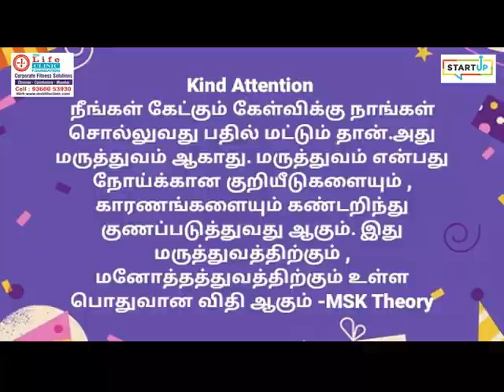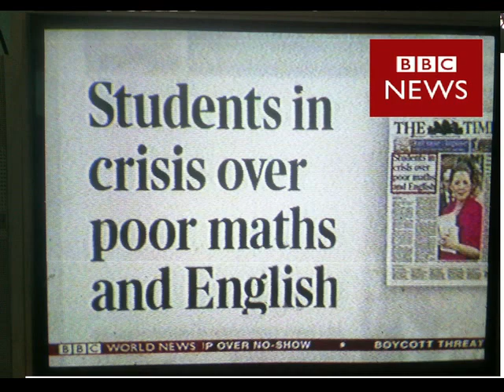International learning சர்வதேச கற்றல் program introduction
International learning program introduction By msk muhaiyuddin corporate international learning skill development psychologist ;சர்வதேச கற்றல் என்றால் என்ன ஒரு மனிதனுடைய குழந்தையினுடைய கற்றுக்கொள்ளும் தன்மை குறிப்பிட்ட எல்லைக்குள் கட்டுப்படாமல் பரந்துவிரிந்த அனைத்து எல்லைகளையும் கடக்கவேண்டும் இன்றைய தினம் போர்டு எக்ஸாம் சிஸ்டத்தில் உள்ள மாணவர்களால் சென்றல் போர்டு தேர்வை எதிர்கொள்ளும் திறன் இல்லை அதேபோல சென்டர் போர்டு தேர்வை எழுதியவர்கள் ஆல் மாநில ஸ்டேட் போர்டு தேர்வை எதிர்கொள்ள முடியவில்லை எல்கேஜி இல் இருந்து கல்லூரி வரை ஸ்டீராய்டு எஜுகேஷன் என்று சொல்லக்கூடிய டுடோரியல் கோச்சிங்இவற்றில் தொடர் படிப்பு படித்தால் மட்டுமே தேர்வு அடைய முடியும் என்ற கோட்பாட்டுக்கு தள்ளப்பட்டனர் இதை முறைப்படுத்தி கல்வி கற்கக்கூடிய மாணவனுடைய முழு திறமையும் கற்றல் ஆய்வகத்தின் மூலமாக கண்டறிந்து மேம்படுத்துதல் மற்றும் தனி மனிதனுடைய மன இயக்கத்தை மைண்ட் லேப் என்கின்ற மன இறுக்கத்தின் மூலம் கண்டறிந்து அவர்களை திறன்மிக்க கற்றல்திறன் சர்வதேச அளவில் உள்ளவர்களாக மாற்றுவதே எங்களுடைய நிறுவனத்தின் உயர் நோக்கம் ஆகும் மேலும் விபரங்களுக்கு எங்களோடு தொடர்பு கொள்ளுங்கள்